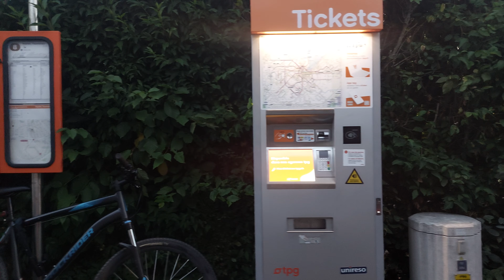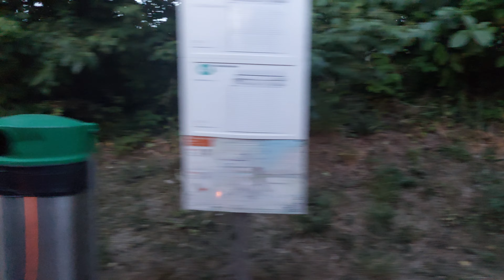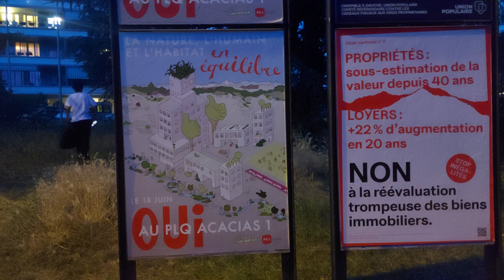வெய்ரியர் டூர்நெட்ஸ் பஸ் எவிங்கில் பயணம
வெய்ரியர் டூர்நெட்ஸ் பஸ் பயணம்   வசந்த காலத்தில் 2023